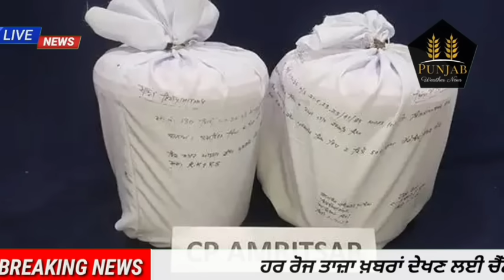03-07-2024 ਪੰਜਾਬੀ ਖ਼ਬਰਾਂ | punjabi news live | PUNJAB WEATHER TV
Big News of Punjab ਪੰਜਾਬੀ ਖ਼ਬਰਾਂ | 03 ਜੁਲਾਈ 2024 |  Punjabi News | 03 july 2024 | PUNJAB WEATHER TV

punjabi news,
khalas tv,
judge singh,
bhagwant maan,
narendra modi,
modi,
kejriwal,
punjab news
ਪੰਚਾਇਤੀ ਚੋਣਾਂ
ਪੰਚਾਇਤ
election date
election result